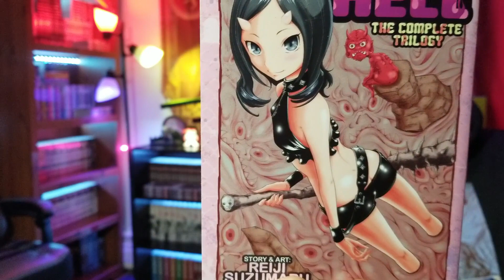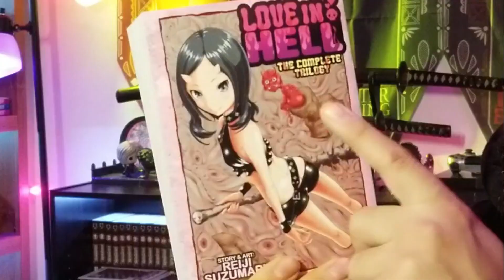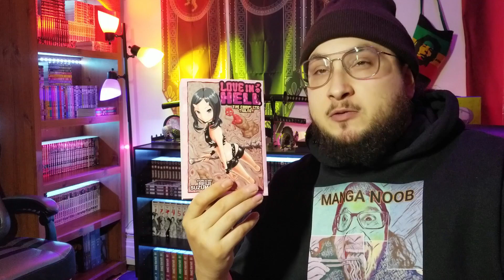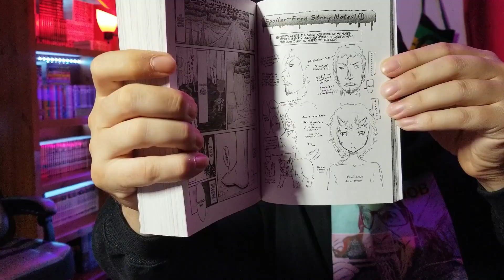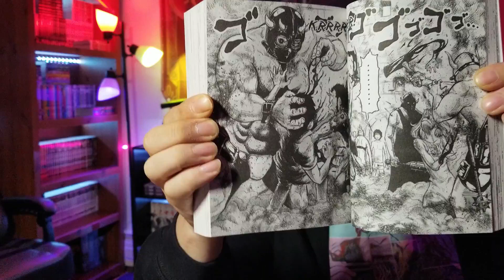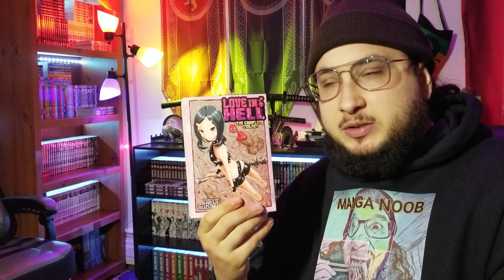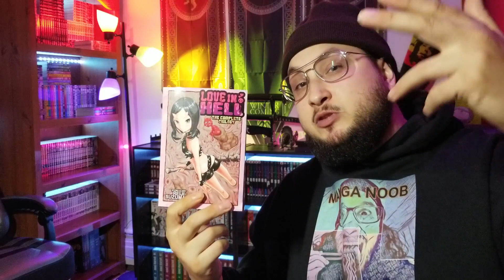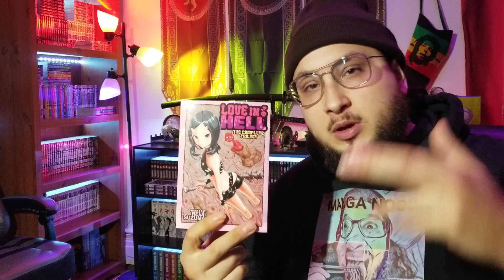Love In Hell | Manga Review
Is it worth it or not? I recently finished reading "Love In Hell" and posted this video of my thoughts on the Manga. Don't forget that this is my review and doesn't mean you should rely on what I say, when there is many other YouTubers out there that has reviews too. Everyone has their opinions and that's why it's always good to check out other videos to make sure you are purchasing the right thing. I would like to say, thank you to all my subs and people who watched the video. Let's flip the page.